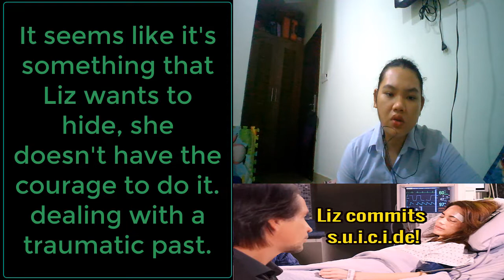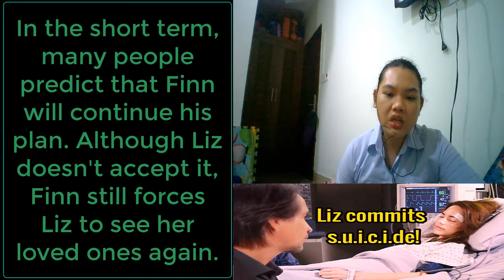Finn Forces Liz To Face & Overcome Her P.a.i.n.f.u.l Past! General Hospital Spoilers